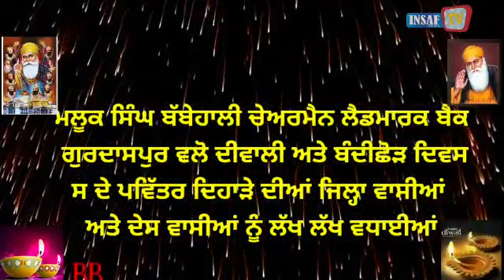ਮਲੂਕ ਸਿੰਘ ਬੱਬੇਹਾਲੀ ਚੇਅਰਮੈਨ ਲੈਡਮਾਰਕ ਬੈਕ ਗੁਲਦਾਸਪੁਰ ਵਲੋ ਦੀਵਾਲੀ ਤੇ ਬੰਦੀਛੋੜ ਦਿਵਸ ਦੀਆ ਜਿਲਾ ਲੱਖ ਲੱਖ ਮੁਬਾਰਕਾ